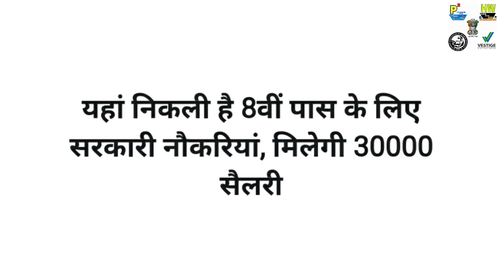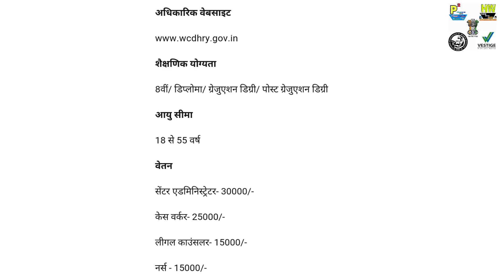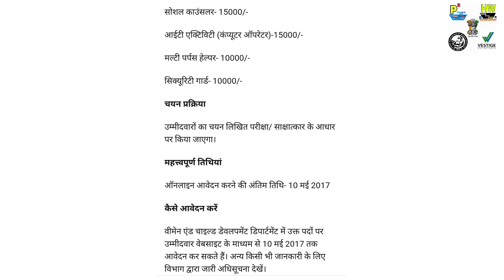Government Jobs For 8th Passed, monthly Salary 30000, Apply soon And Fast, Tips In Hindi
Government Jobs For 8th Passed, monthly Salary 30000, Apply soon And Fast, Tips In Hindi Please Watch Only New or Recent Uploaded Videos From Our YouTube Channel, For Abroad Or Indian Jobs Contact Only This New Information, Don't Follow Old Videos Contact No., In This Description Box All Details Is New And True

Mr. Pasi Sir
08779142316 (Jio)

Interview Address:-
Office Name:- Health And Wealth Tips With Pasi
District - Azamgarh
State - UP
Country - India
Tahasil - Sagadi
Before Bilariyaganj

job overseas,overseas job,jobs in overseas,overseas jobs,job in overseas,how to apply for a job overseas,overseas jobs from india,job at overseas,free overseas jobs, oman jobs, gulf free jobs,from india jobs at abroad Please Watch Only New or Recent Uploaded Videos From Our YouTube Channel, For Abroad Or Indian Jobs Contact Only This New Information, Don't Follow Old Videos Contact No., In This Description Box All Details Is New And True

Mr. Pasi Sir
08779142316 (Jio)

Interview Address:-
District - Azamgarh
State - UP
Country - India
Tahasil - Sagadi
Before Bilariyaganj